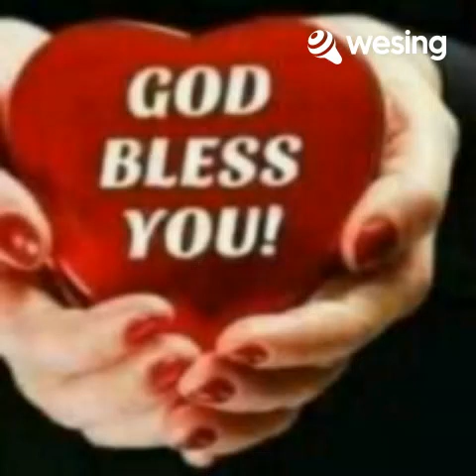👍😇"Habang May Buhay"😄🎈My❤🎼